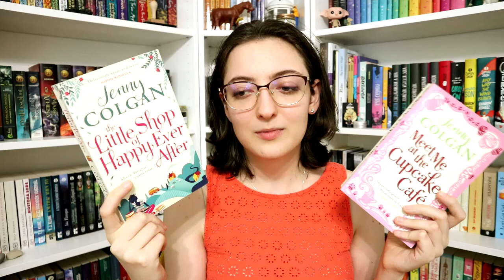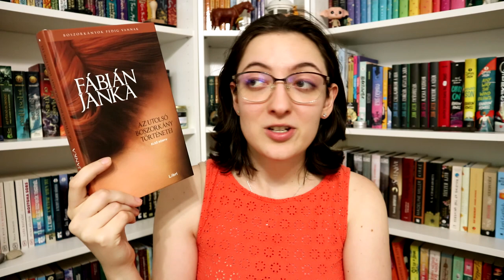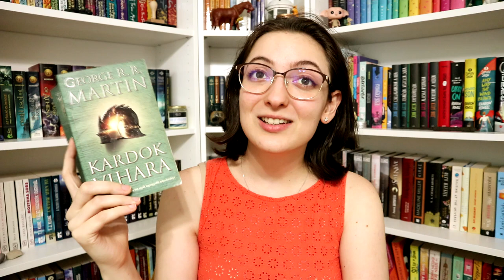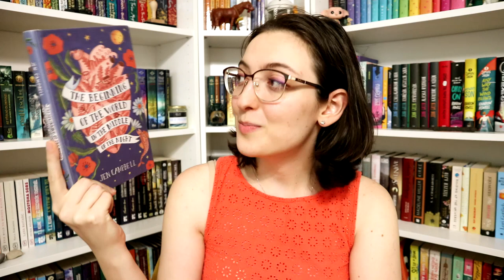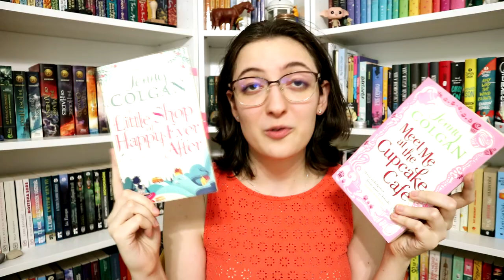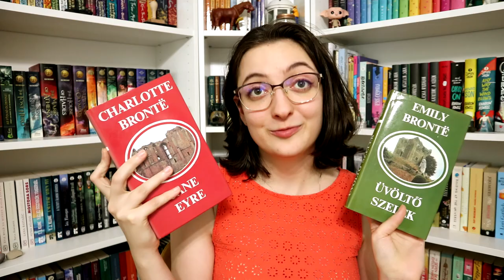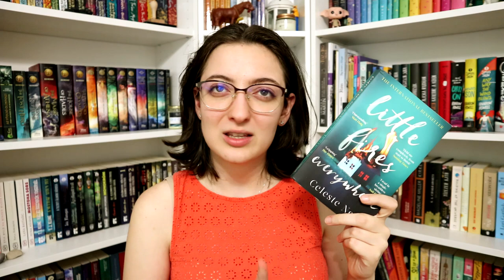Mennyit olvastam el? | Az olvasatlanok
Az olvasatlanok című videóimban említett könyveket tekintem ma árt, és megnézzük, 3-4 év alatt ezekből melyikeket olvastam el ténylegesen. :)

0:00 Bevezetés
1:08 2018-as videó könyvei
6:25 2019-es videó könyvei
10:42 Befejezés